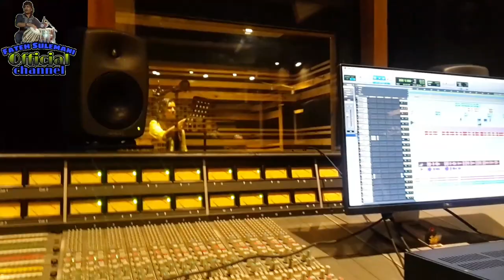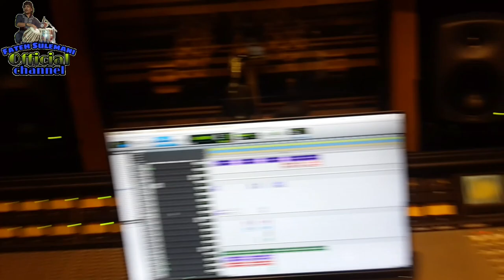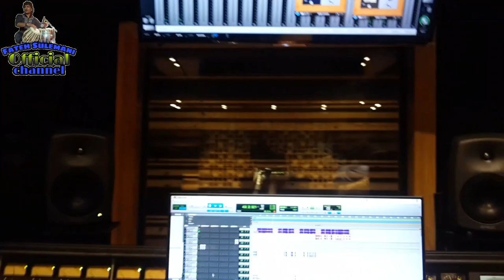new album gazal music Rhythm arrange Fateh sulemani song Shabab Sabri-- singer Manjari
producer by --- n.l.v production--- S Faheem Ahmed

lyrics. S Faheem Ahmed

singer Shabab Sabri

singer Manjari

music Rhythm--- arrange Fateh sulemani

music composer Rafiq Raja

song recorder--- Rahul

AVM Studio Mumbai

Agar aapko recording show ke liye Sampark karna ho to please yah number per call kijiye 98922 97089 Fateh sulemani official number😃😃😃😃🙏🙏🙏🙏

hi friends aapko Agar Hamara yah video project pasand Aaya  to please like comment subscribe Jarur kijiega aur yah YouTube par available hai gazals jitne bhi song hai please aapko Mera channel pasand hai to please like comment subscribe Jarur kijiega aapka Chhota bhai Fateh sulemani#